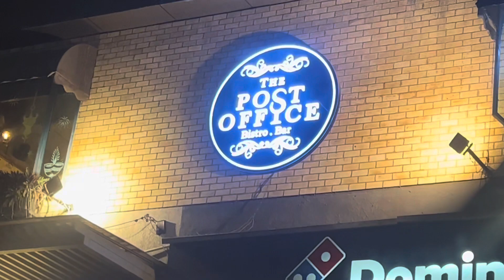plant 🪴 organiser | small birthday party